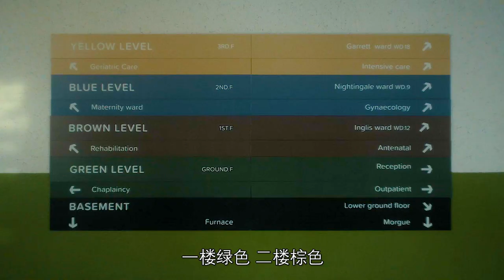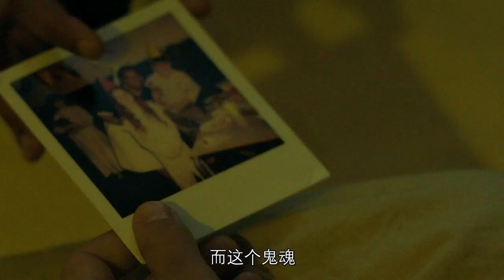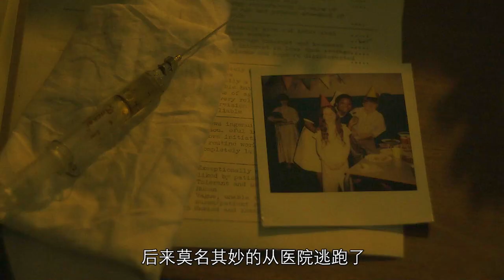《鬼护士》医院停电，重症病房里发生了恐怖事件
女主Val是个年轻护士，被迫在一家破败的医院做夜班。是夜，瓦尔身处一处空旷破败建筑物，周围笼罩着险恶的黑暗。她发现这些城墙中隐藏着一个致命的秘密和一个可怕的存在